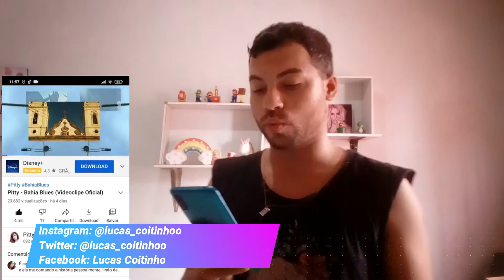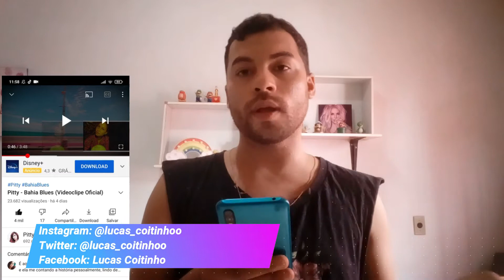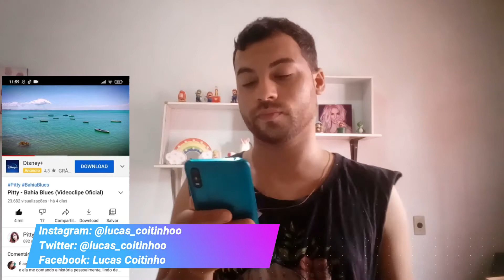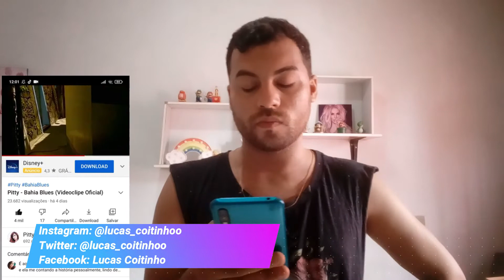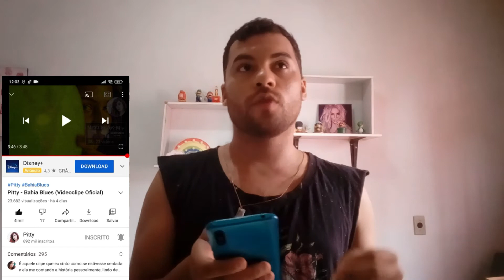React Pitty - Bahia Blues (Videoclipe Oficial REACT)| Lucas Coitinho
Olá pessoal, meu nome é Lucas Coitinho e no vídeo de hoje fiz um react deste ícone do rock brasileiro chamado Pitty uma das cantoras que mais admiro e sou muito fã. Reagi ao clipe de BahiaBlues música do seu novo álbum PittyMatriz confiram comigo!